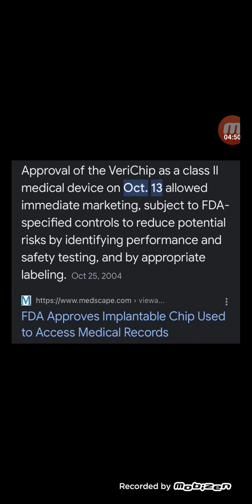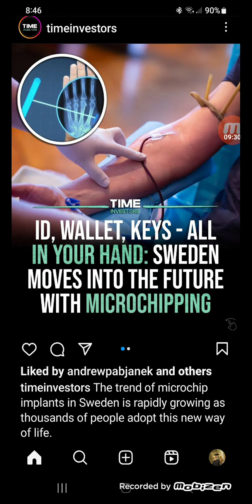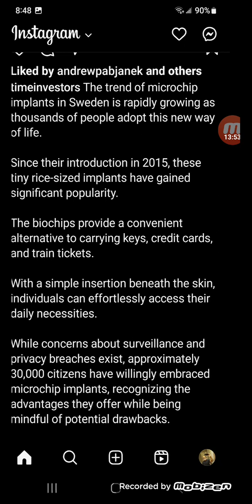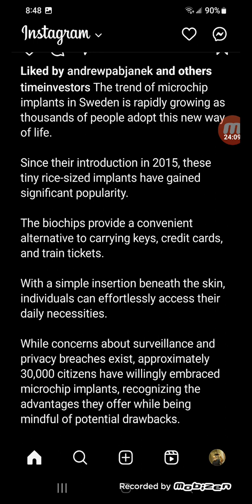individuals can effortlessly access their daily necessities with the c hip